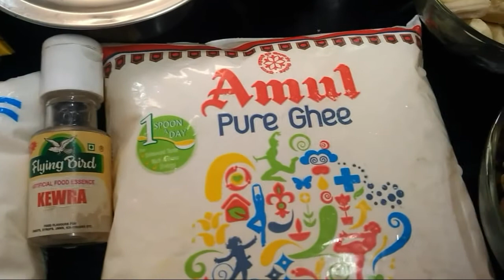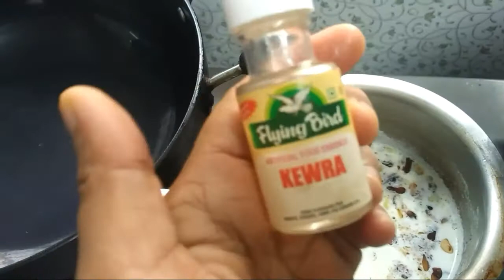ईद स्पेशल शादी जैसा शाही टुकड़ा डबल का मीठा | how to make double ka meetha | jama masjid shahi tukda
Hello guys! Today's video is about
 आज की इस वीडियो में आप देखने वाले हो

🍜 ईद स्पेशल शादी जैसा शाही टुकड़ा, डबल का मीठा, ब्रेड का मीठा
Eid special shaadi jaisa shahi tukda, double ka meetha, bread ka meetha,
 how to make double ka meetha, jama masjid shahi tukda, shahi tukra recipe,
,DoubleKaMeetha,ShahiTukra,

और अपने ख्याल कमैंट्स में बताइए यह मेरे लिए जरूरी है।

इस चैनल पर आपको कई तरह के वीडियोस मिलेंगे ।
is channel per aapko multiple subject par videos milenge so please click on my other videos like,